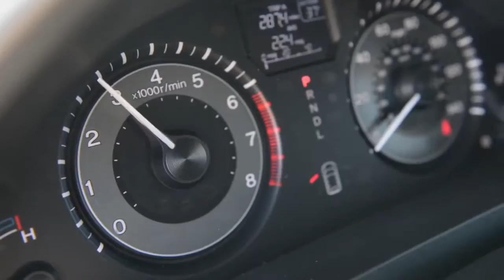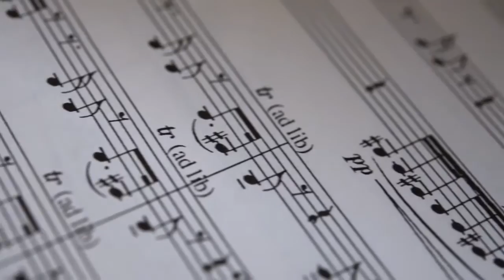Maestros in Minivans Dr Kevin Sedatole